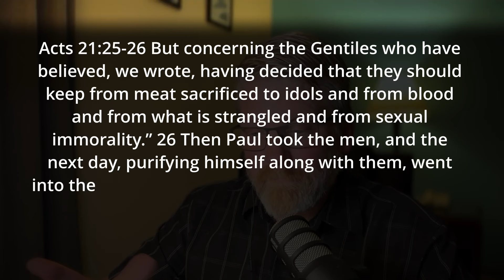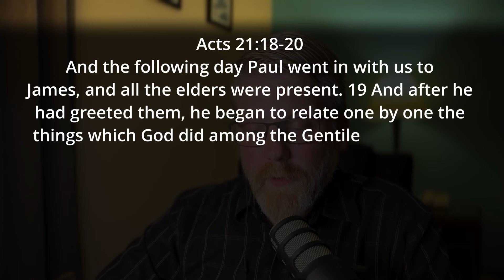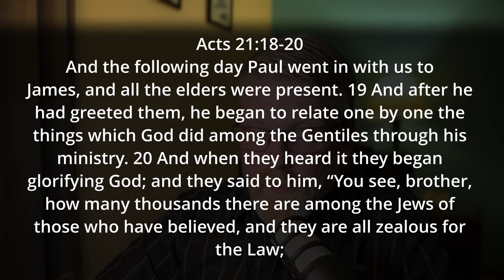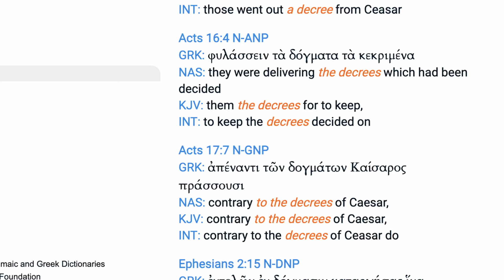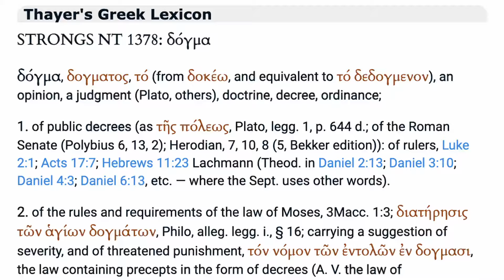These Torah observance arguments just keep failing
Messiah Matters keeps offering answers to questions no one is asking, and avoiding the questions they are. This video addresses several arguments and assertions made by Caleb Hegg and Rob Vanhoff on a recent episode of Messiah Matters from May 8, 2024. Topics include:

1. Distinctions within the Law of Moses
2. Apparent Torah observance in Acts 16 and 21
3. Misrepresenting those who oppose Torah Observance Theology
4. The term "Dogma" in Ephesians 2:15
5. A major contradiction in the Torah Observance argument from Acts 15

I also issue a challenge to Rob and Caleb to deal honestly with their opponents in a serious way, not just act like their comment section is the best the other side has to offer.

Blog series responding to 119 ministries “Pauline Paradox”. One article responds to their (and Messiah Matters’) handling of Ephesians 2:15